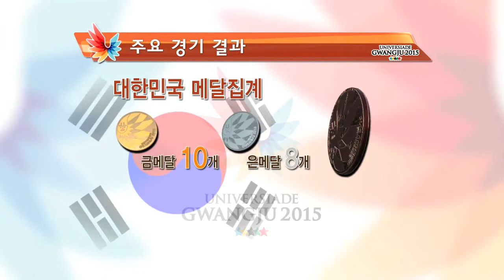150706광주유니버시아드(Universiade Gwangju 2015) 하이라이트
7월 6일 광주유니버시아드(Universiade Gwangju 2015) 하이라이트
Highlights spot on July 6th